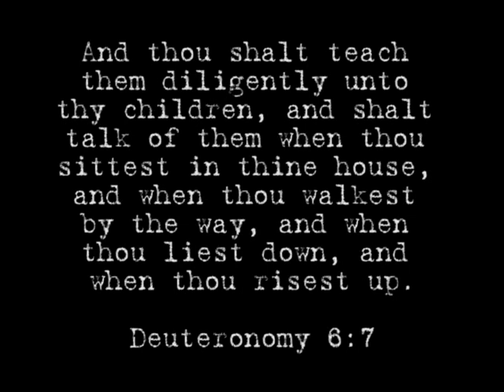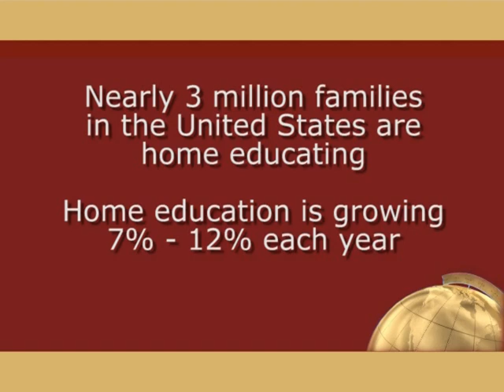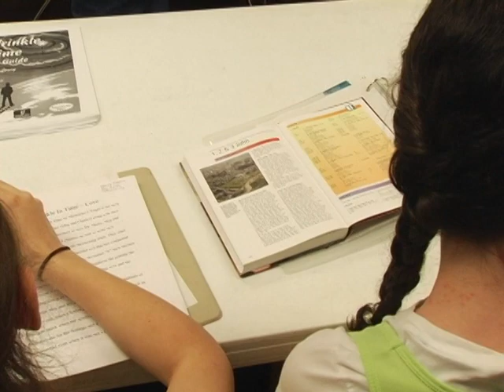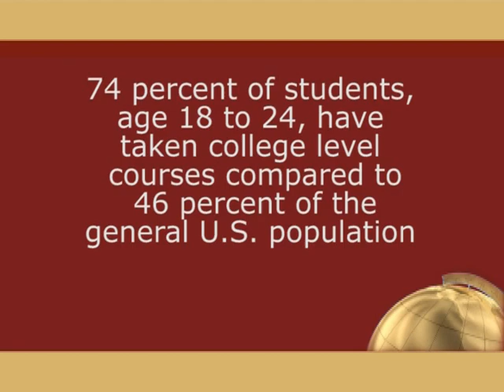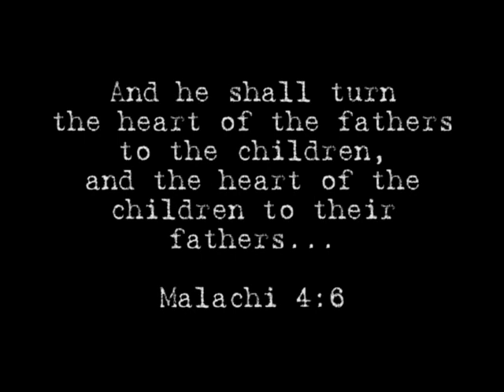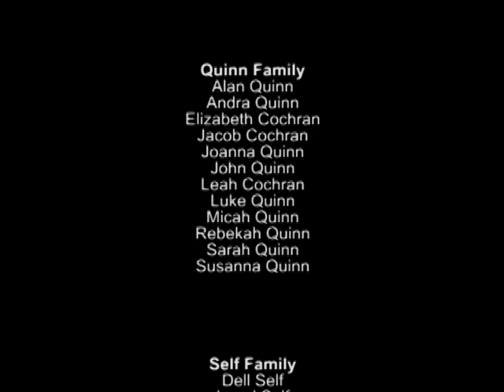Home Education: A Compelling Documentary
Please consider supporting the the "Home Education" project by donating today.

Home education is sweeping through the country as parents recognize the wonderful opportunity they have to educate their children at home. Whether you're considering home education as an option or are already teaching your children at home, this documentary will become a source of continuing encouragement for moms and dads everywhere.

You'll meet several families from various walks of life who have considered the cost, made the commitment and are succeeding in teaching their children at home.

Homeschooling is an educational alternative your family cannot afford to overlook.

00:00 - Beginning
06:21 - The Carey Family
10:42 - The Best Teacher
12:20 - Choosing Your Style
17:32 - Co-op
24:21 - The Quinn's Family of Twelve
33:15 - Notes from a Home Education Expert
41:03 - Final Words

Other Home Education Resources